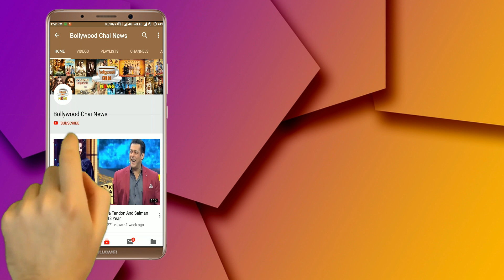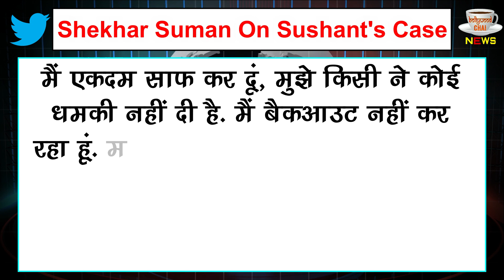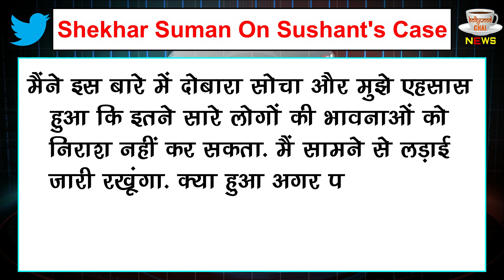Shekhar Suman Badly Angry On Sushant's Family, Says- Mai CBI Inquiry Ki Dimond Nahi Karunga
Shekhar Suman Gave A Shocking Statement On Sushant's Death Case, Says- Mai CBI Dimond Nahi Karunga | Bollywood Actor Sushant Singh Rajput Is No More | Bollywood Actor MS Dhoni Movie Fame Sushant Singh Latest News | Sushant Singh Rajput Death Latest News